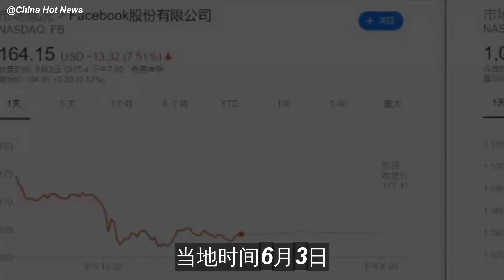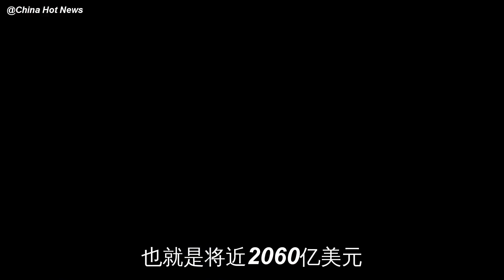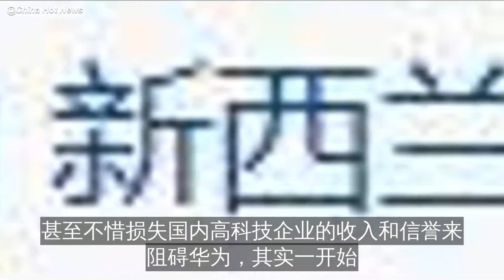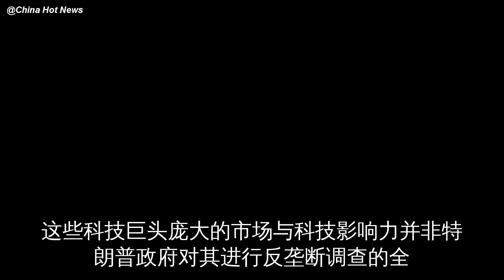遭反垄断调查，美国科技巨头市值瞬间蒸发了一个新西兰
当地时间6月3日，美国政府正在着手准备对亚马逊、苹果、Facebook和谷歌展开反垄断调查，这将是针对部分全球最大的科技企业所展开的前所未有的大范围调查。此消息一出，美国这四大科技巨头的股价纷纷……